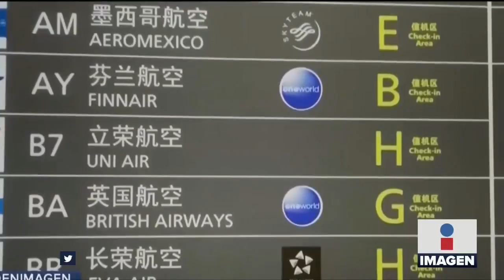Reflexión del día: Contacto || Noticias con Héctor Rodrigo Ortiz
“No hay método más inteligente para evitar el contagio que evitando el contacto…” Aquí la reflexión del día por Héctor Rodrigo Ortiz.